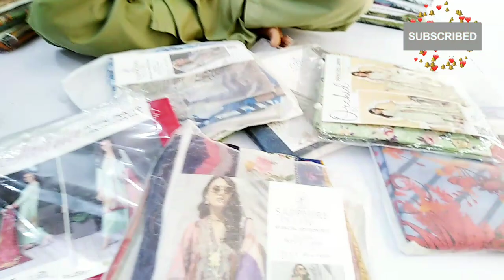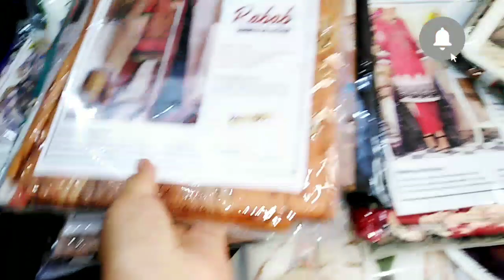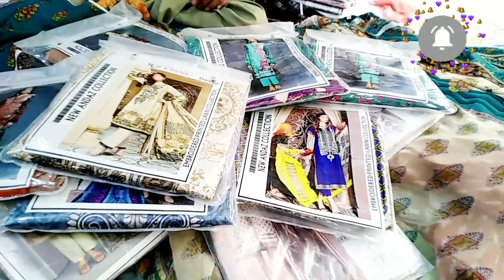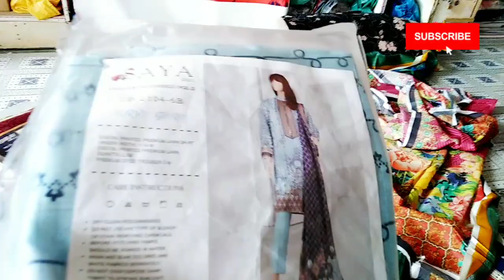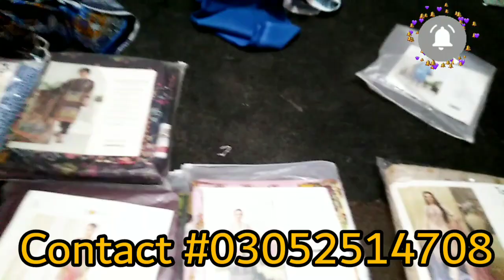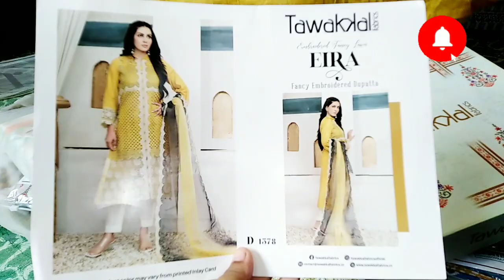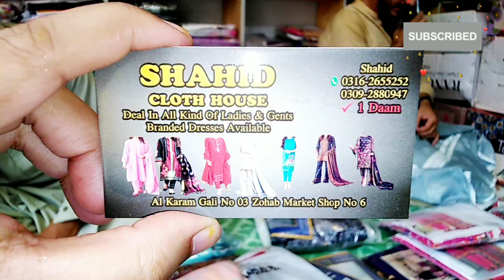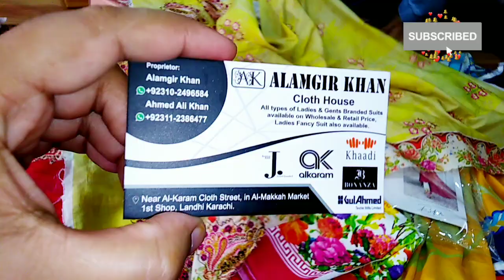Alkaram Gali Landi Karachi | Shopping Vlog | Wholesale Branded Dress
ضروری انتباہ